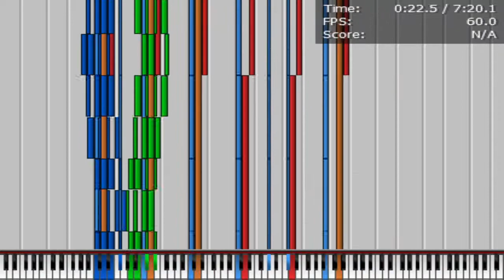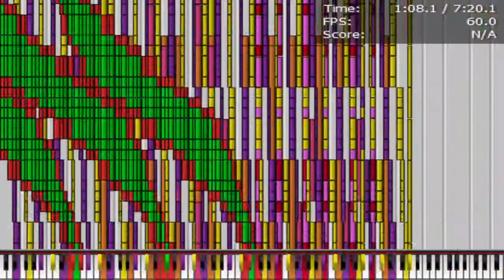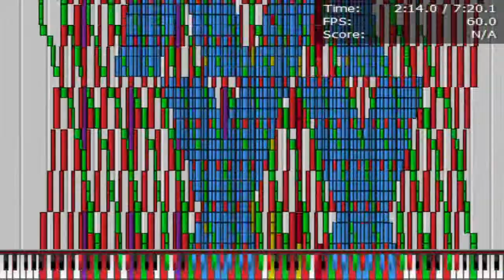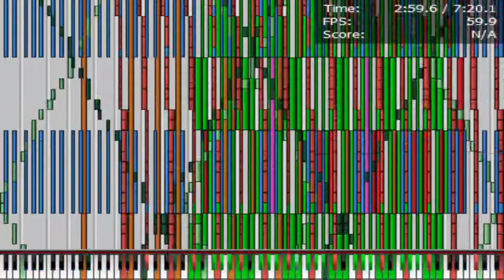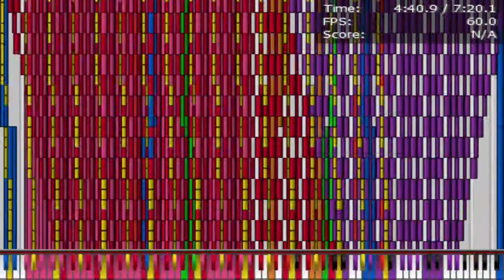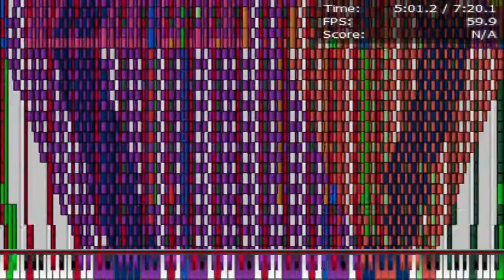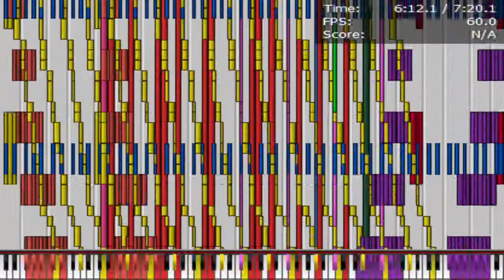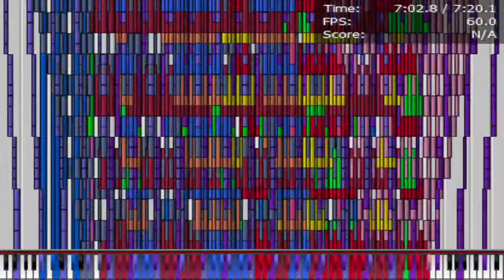i5-4300M vs. TSMB2 the destroyer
Performance was okay, I guess.